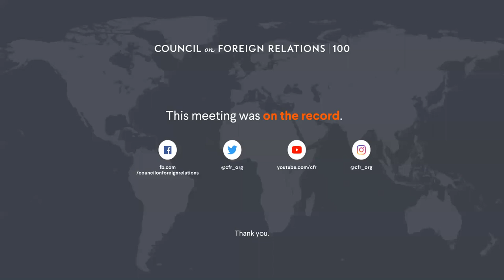Lessons Learned With Tony Coles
Tony Coles in conversation on his distinguished career in medicine and biotechnology, including his roles as CEO of Cerevel Therapeutics  and chairman and founder of Yumanity Therapeutics where he was instrumental in advancing potential new treatments for Parkinson's disease and Amyotrophic Lateral Sclerosis (Lou Gehrig's disease).

Lessons Learned is a roundtable series, open to term members and younger life members, which features distinguished speakers who reflect on their career experiences, the choices they made along the way, and the lessons they have learned from them.

Speaker
Tony Coles
Executive Chairman and Chief Executive Officer, Cerevel Therapeutics LLC; Member, Board of Directors, Council on Foreign Relations

Presider
Richard N. Haass
President, Council on Foreign Relations; Author, The World: A Brief Introduction; @RichardHaass